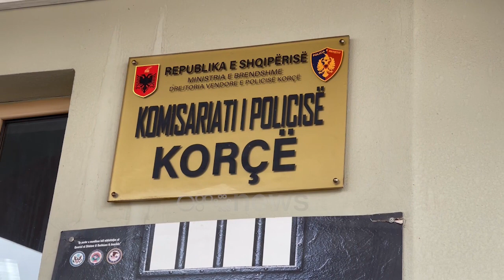'Më kanë akuzuar disa budallenj', Myrtollari e familja duan drejtësi për akuzat për ngacmim seksual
Dionis Myrtollari, së bashku me familjen e tij dhe banorë të fshatit të Porodinës, kanë protestuar në komisariatin e policisë së Korcës duke kërkuar drejtësi për akuzat e bëra për ngacmim seksual.

Në intervistë për mediat këta të fundit shprehen të acaruar nga kjo ngjarje, duke mohuar akuzat dhe duke kërkuar të zbardhet ngjarja.

Nga gjithë kjo situatë, gjendja e fëmijëve të Dionisit është përkeqësuar nga ana psikologjike.

"Të zbardhet e drejta që më kanë akuzuar për ca budallenj. Më kanë akuzuar...
Nuk di çfarët të bëj. Të më japë drejtësi shteti. Kam njoftuar Policinë e zonës së Plotëfuqishmit 10 herë, 20 herë, nuk kanë marrë masa. Ajo është një budallaqe, janë budallenjë. Jam në mes të budallenjve." tha i akuzuari.

Banorët e fshatit kërkojnë që pala tjetër të largohet nga fshati pasi është problematike.